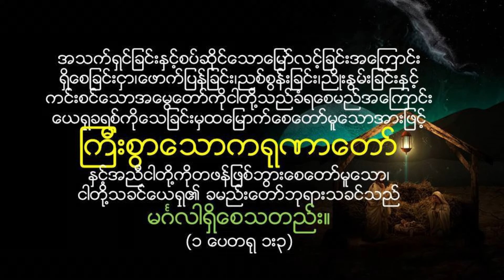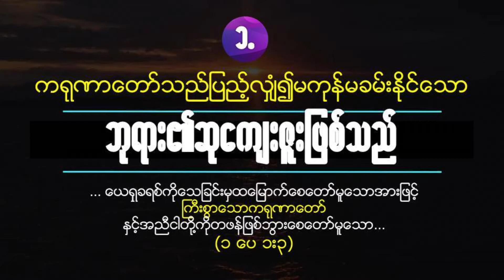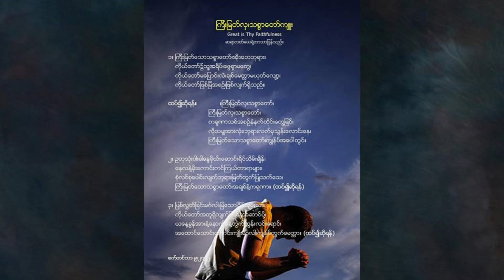ဆရာလတ်ယေရှဲ - ထာဝရဘုရား၏ကြီးလှစွာသောကရုဏာ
အသက်ရှင်ခြင်းနှင့်ဆိုင်သော မြော်လင့်ခြင်းအကြောင်း ရှိစေခြင်းငှါ ဖောက်ပြန်ခြင်း၊ညစ်စွန်းခြင်း၊ ညှိုးနွမ်းခြင်း နှင့် ကင်းစင်သော အမွေတောကိုငါတို့သည် ခံရစေမည်အ ကြောင်း ယေရှုခရစ်ကိုသေခြင်းမှ ထမြောက်စေ တော်မူသောအားဖြင့် ကြီးစွာသော ကရုဏာတော်နှင့်အညီ ငါတို့ကိုတဖန်ဖြစ်ဘွားစေတော်မူသော ငါတို့သခင် ယေရှု ၏ခမည်းတော် ဘုရားသခင်သည် မင်္ဓလါ ရှိတော်မူစေသတည်း။ (၁ ပေတရု ၁:၃)